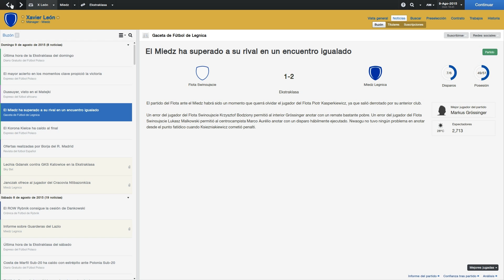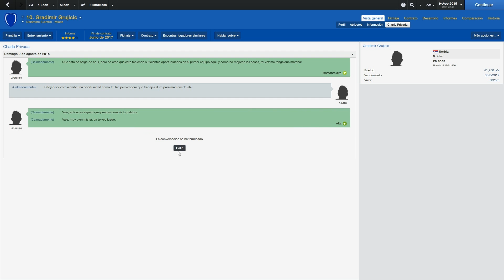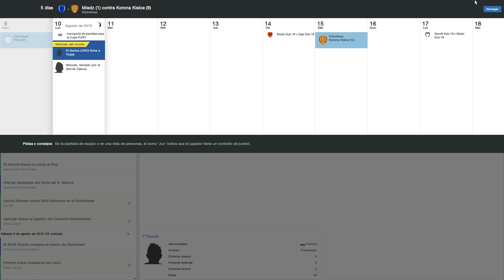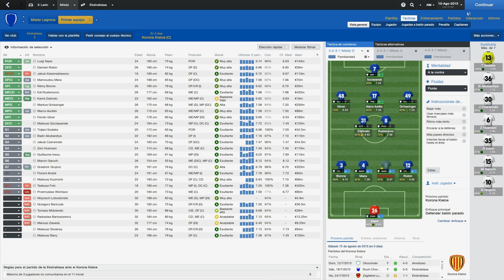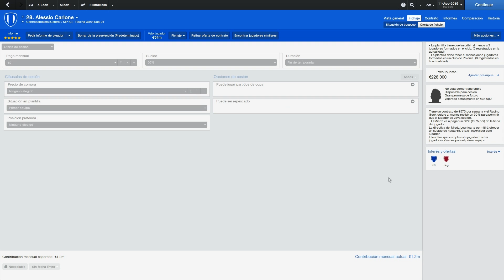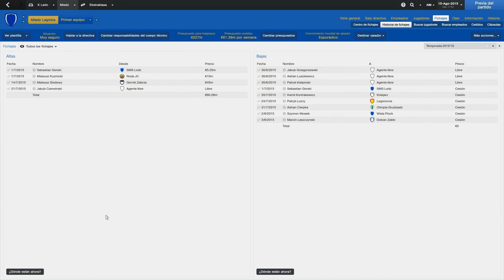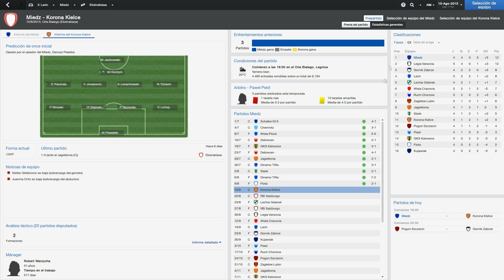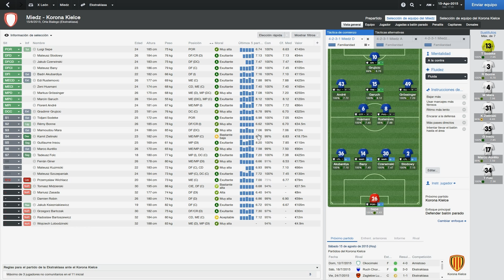ROAD TO GLORY FM 2014 - MIEDZ - TEMPORADA 3 EPISODIO 30: PREPARACIÓN 5ª JORNADA LIGA